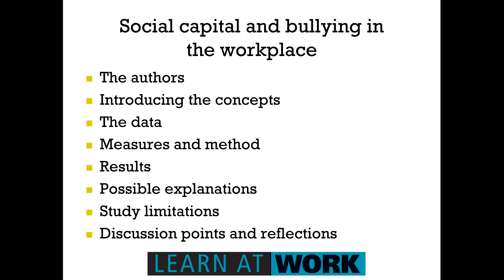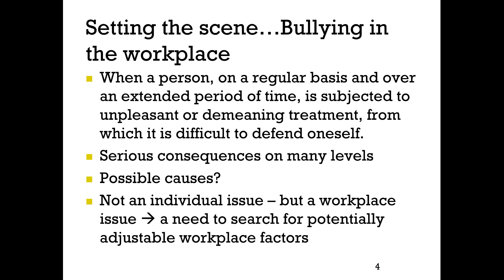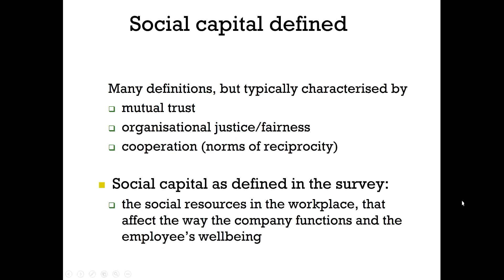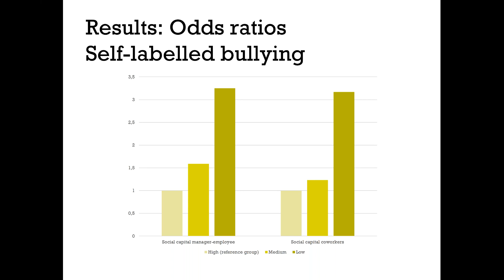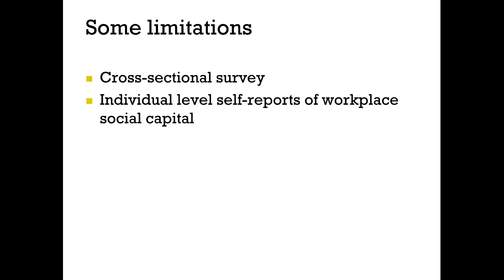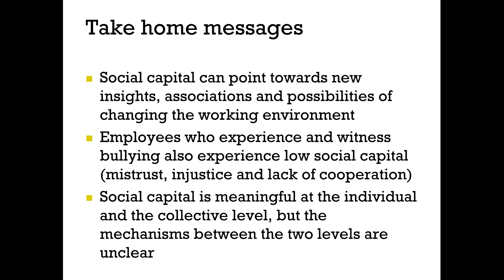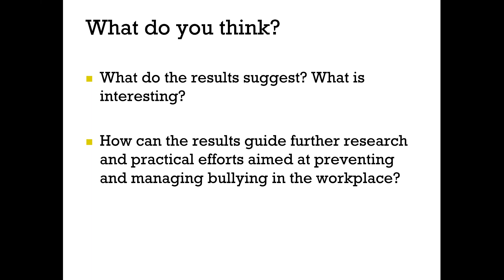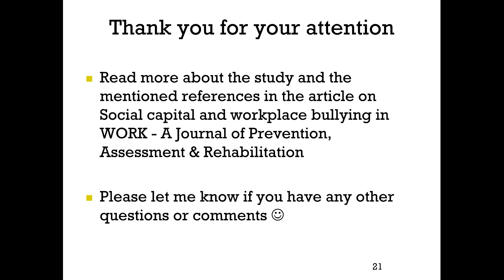Social capital and bullying in the workplace - Learn at WORK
Websites